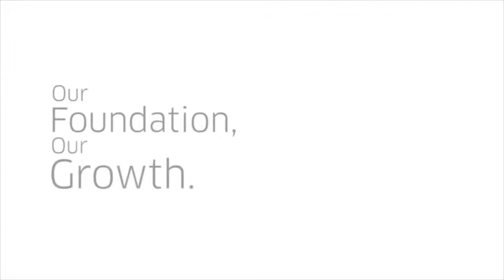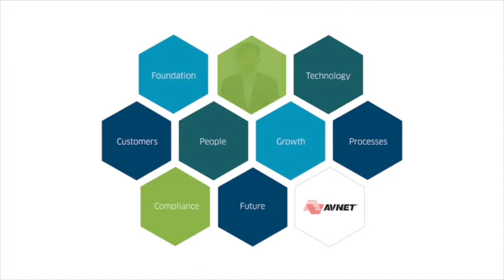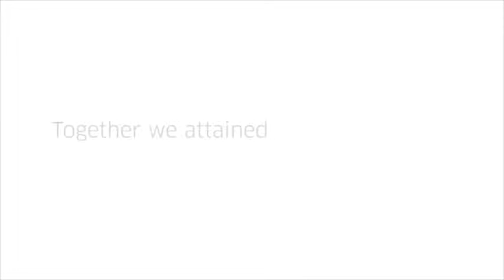Avnet Management Video